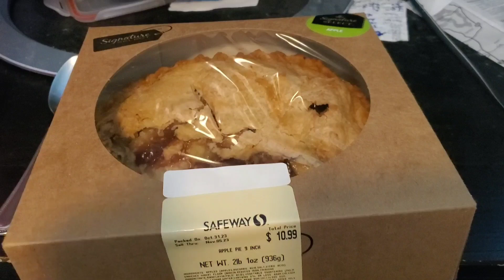Safeway Signature Select Apple Pie With Dollops Of Cream Mukbang.